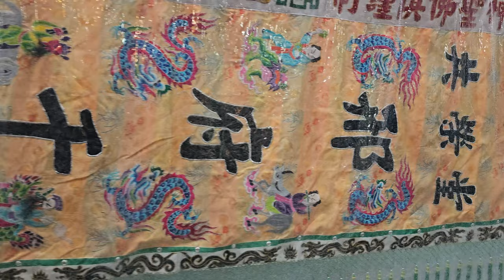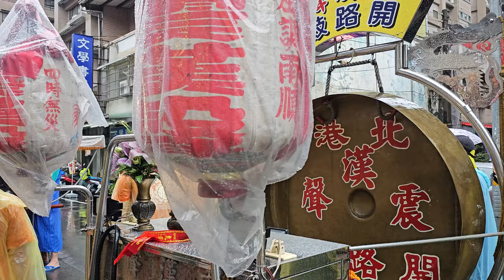【過境 新店鵬義宮 全記錄】~113新店共榮堂邢府千歲入火安座暨建堂50週年祈安賜福遶境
(0:00)新店共榮堂-鮮花頭旗車,布旗禮生,執事人員,頭旗西燈,大北旗
(1:45)北港震漢聲-開路鼓
(3:10)新店共榮堂-涼傘＆邢府千歲 聖駕
(7:39)新店共榮堂-風帆
(7:54)北邑民社舘-醒獅團＆走路戰鼓
(9:45)板橋聖平社-金龍團
(11:49)新店共榮堂-邢府千歲 聖駕
(15:00)台北碧樂社-北管＆台北宣敬堂+台北武極殿+新店洪公舘-神將團
(19:07)東港開基共善堂-涼傘＆邢府千歲 聖駕(台北劉部堂轎班團)
(21:56)台北齊義會-麻豆鼓
(23:00)新店共意堂福州白龍庵五福大帝駕前什家將
(28:50)新店共榮堂-涼傘＆主帥轎~邢府千歲 聖駕
(34:22)中壢善緣會 閭山修真壇-小法團
(35:23)新店共榮堂-壓帆花牌